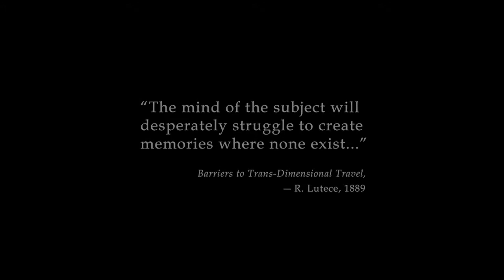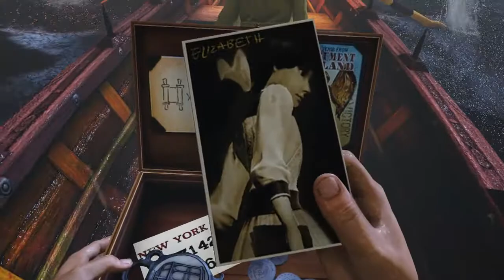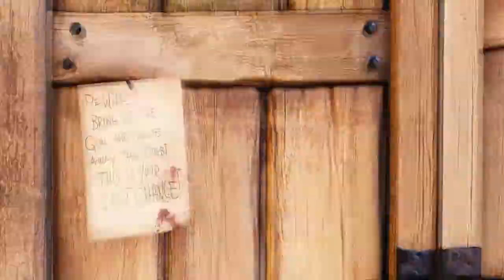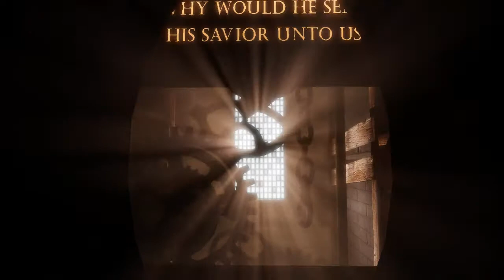#1 [Lets Play] BIOSHOCK INFINITE - Es geht hoch in die Luft! (BLIND)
Bitte lesen:
Das ist mein erstes Lets Play, also bitte gebt mir Feedback was ich falsch und was richtig mache. Ich weiß, dass ich einiges falsch gemacht habe, würde mich trotzdem auf ein Like von euch freuen. :)

es geht hoch in die luft